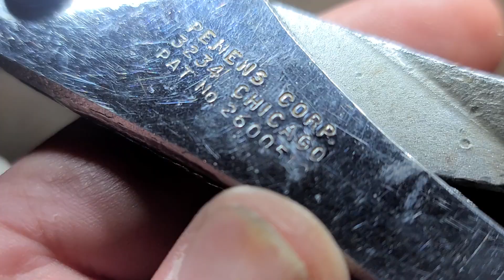Penens/Proto Compound High Leverage Adjustable Pliers Review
These are super cool pliers that have a nice range of adjustment and are compound giving you a lot of leverage and gripping force. I am surprised that these kinds of pliers are not more common as they offer a lot of grip force with a good range of sizes.

Penens #3234
Proto #234